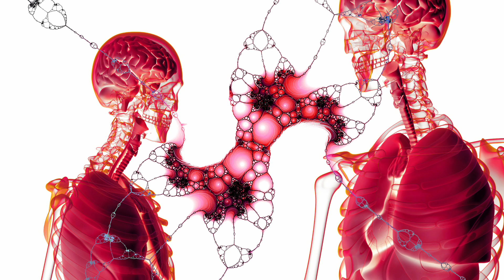Aakhu Rasa Ra Upakarita By Sandip Satpathy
Hello Friends Aji Mu Aakhu Rasa Ra Upakarita Bisaya Re Gote Video Upload Karichi Jadi Apana Nku Video Ti Bhala Lage Tahale Like Share Comment And Subscribe My Channel By sk.satpathy Bye Bye Take Care